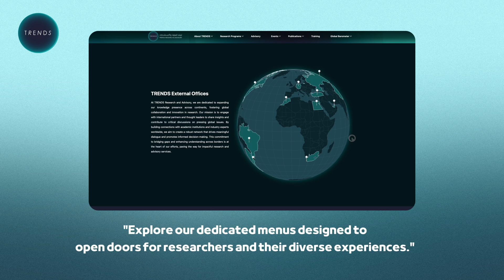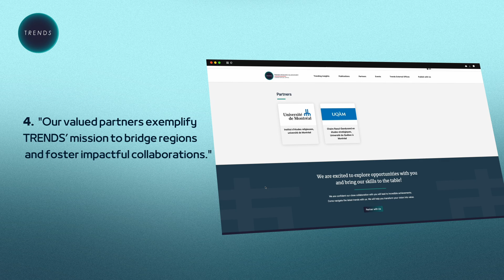TRENDS launches the web pages of its external offices within its newly updated website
TRENDS Research & Advisory launches the web pages of its external offices within its newly updated website, which is enhanced with advanced technological features and powered by artificial intelligence.